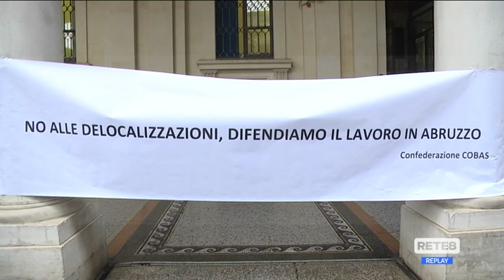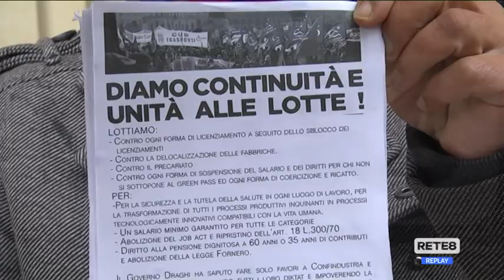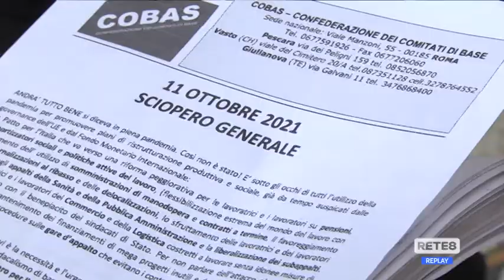Chieti - Cobas in piazza